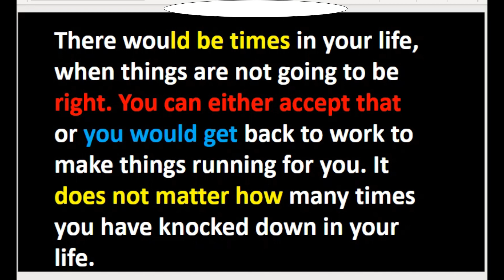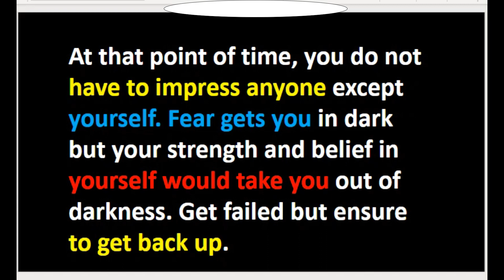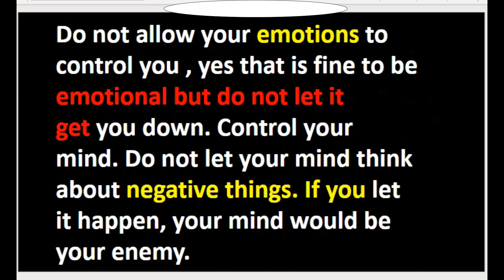Do you think you have hope 🙏 | Powerful Motivational video 👈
Do you have hope even you are in really bad situation , during these times, have faith in GOD and yourself to make things happen for you. No one would come and help you.
How to stay motivated.
what to do during hard times
never give up
work on yourself

Edit by- Techno49
Managed by- Techno49

If youtube wants to have changes, please let me know, will add the attribution details.

Just for information, below information. 💯 💯
 Video is made With the intent of educating and inspiring others.
. Creativity is done by techno49